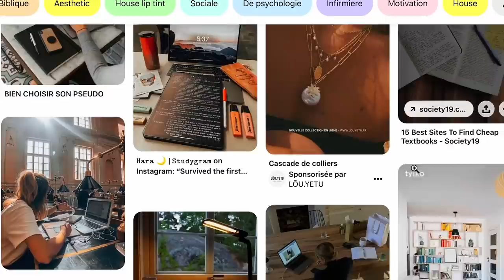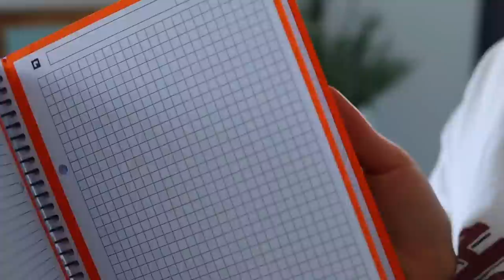👩🏼‍💻 MA ROUTINE VEILLE DE LA RENTREE 📚 BACK TO SCHOOL/WORK 2023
Désolé pour mon nez sale j'ai failli pas publier la vidéo mais bon la vraie vie comme on dit ... Aujourd'hui je vous retrouve pour une vidéo back to school ou plutôt back to work ! J'espère sincèrement qu'elle vous aura plu :)

7 avenue des anges (EP et son sur toutes les plateformes )

ET MOI?

-Pauline
- j'ai 22 ans
- Paris
-IESEG Lille